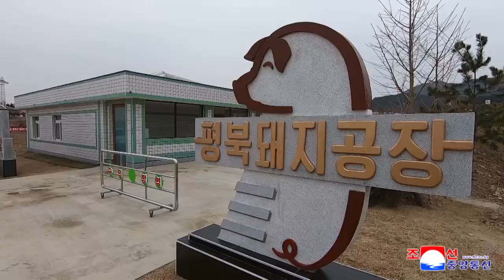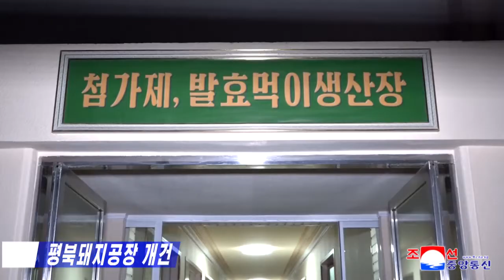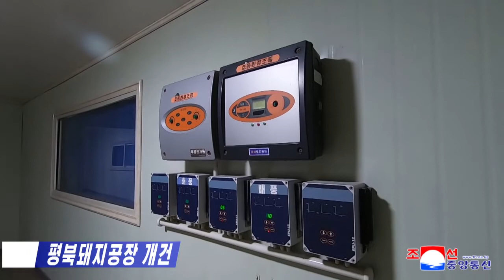Phyongbuk Pig Farm Remodeled [DPRK News]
The Phyongbuk Pig Farm in North Phyongan Province was remodeled.

Processes were newly arranged to put production and management activities on an IT basis and industrialize feed production. So another firm material and technical foundation was laid for increasing meat production.

Present at its inaugural ceremony held on December 6 were Mun Kyong Dok, chairman of the North Phyongan Provincial Committee of the Workers' Party of Korea, officials concerned, employees of the farm and builders.

Mun Kyong Dok made a speech on the inauguration of the farm.